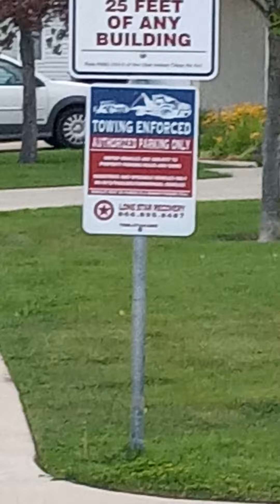June 23, 2022